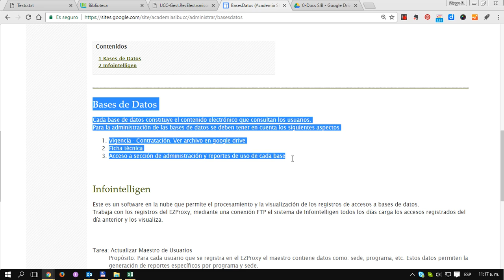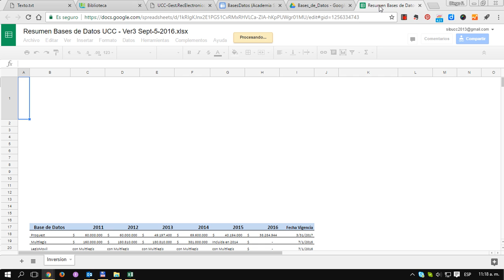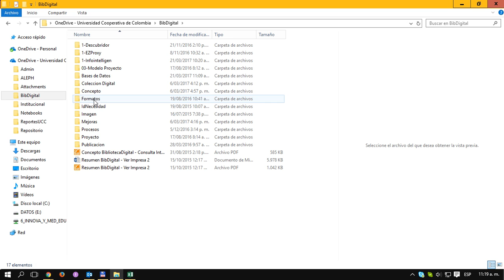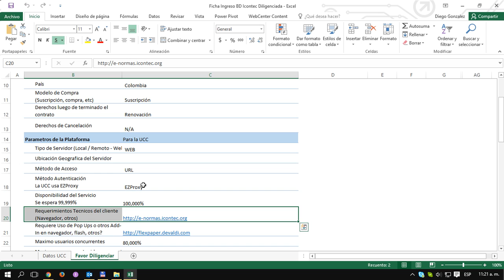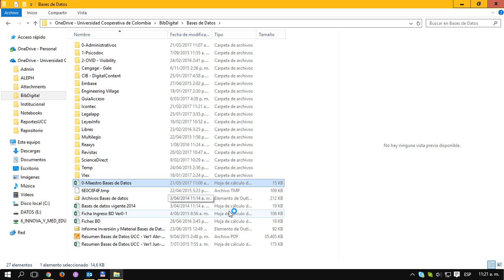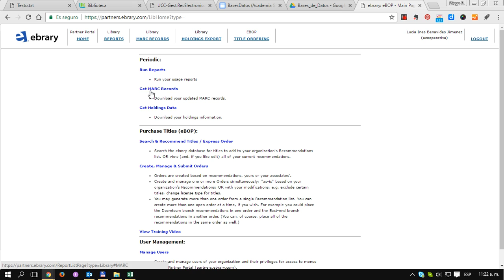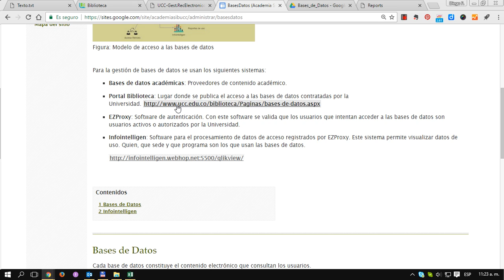Administrador SIB: Bases de datos académicas